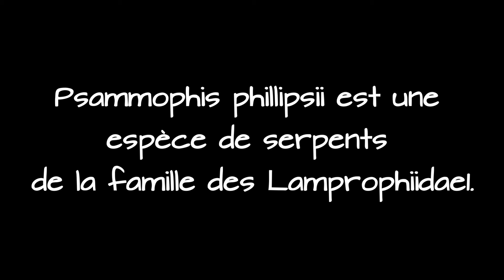Snake Psammophis-phillipsii du Gabon